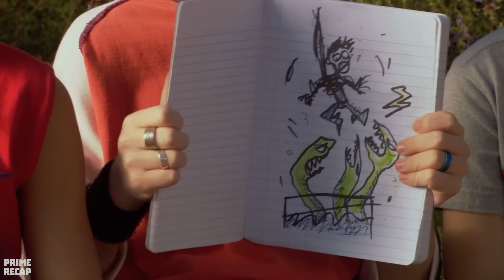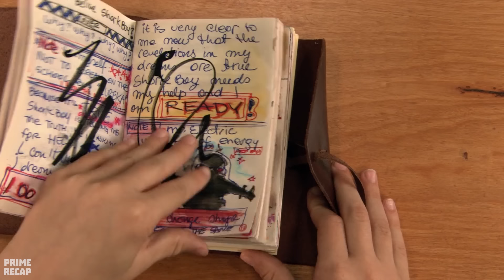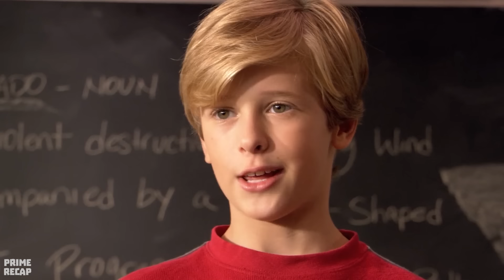He awakened the POWER to CONTROL SHARKS when he got LOST during a STORM in the OCEAN - RECAP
To escape the daily confusion, Max, a 10-year-old boy, gets lost in his world of fantasies. However, imagination may have more to do with reality than you imagine. He meets Sharkboy and Lavagirl, young heroes who face a dangerous threat, Mr. Electric, on a journey to a distant planet.
Movie Name: Th3 4dv3ntur3s 0f Sh4rk B0y 4nd 4v4g1rl.